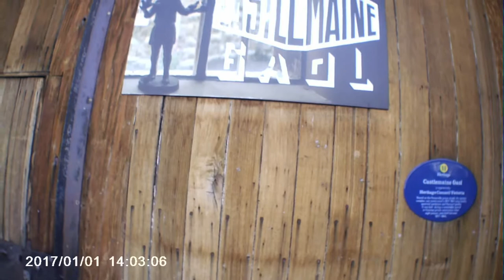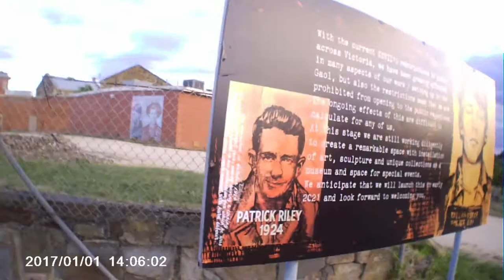the old Castlemaine gaol (JAIL)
Welcome to FEA OF THE UNKNOW  Video, we are all about culture and tribe history N Heritage here in Australia